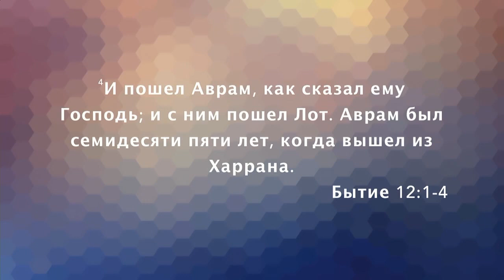БОГ, ПРОВОЦИРУЮЩИЙ НАС НА ДЕЙСТВИЯ. «Послание из Ковчега» от 23.02.2020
В этой программе проповедует старший пастор церкви «Ковчег» Олег Булкин. Служитель рассматривают историю из Библии об Анне. Анна была бесплодна. Женщина пребывала в скорби и пообещала, что если она родит сына, то он будет служить Господу. Пастор объясняет, в чем была ошибка Анны.
Также Олег Булкин объясняет, почему не всегда христиане приносят плод, и почему верующих критикуют, когда они приносят плод.